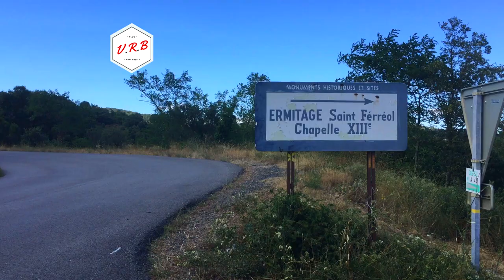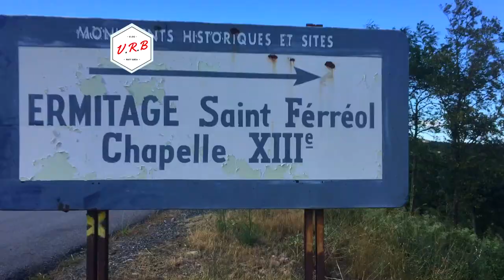Ermitage Saint Ferréol //Céret 66400 [VLOG]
L'ermitage est situé à 301 mètres d'altitude sur une colline des Aspres, et à quelque 4 km de Céret. Il est desservi par un chemin vicinal d'environ 1 km s'embranchant côté littoral sur la D615 reliant Céret à Ille-sur-Têt, approximativement à mi-chemin entre Céret et le col de Llauro. Il offre un panorama s'étendant de la côte au massif du Canigou, entre lesquels se déroule le massif des Albères matérialisant la frontière franco-espagnole, la plaine alluviale du Tech et le Bas-Vallespir ponctué de ses principales agglomérations.

Vidéo et Musique
Réalisée Par Nos Soins
Propriétaire des droits:CARMONA Rafael
Sacem:Code Ayant Droit (COAD) 851985

partager et liker sa coûte rien